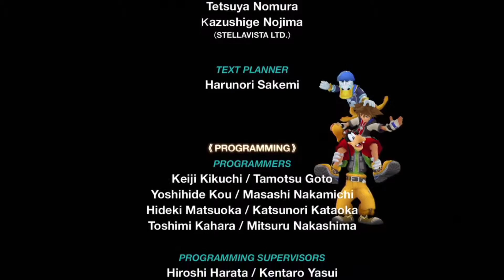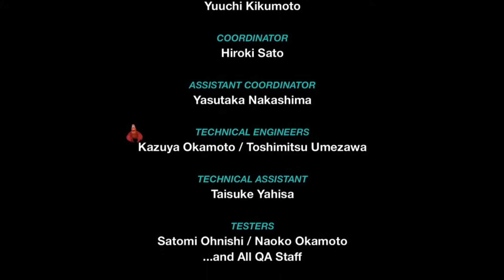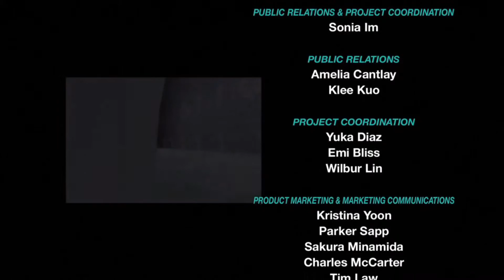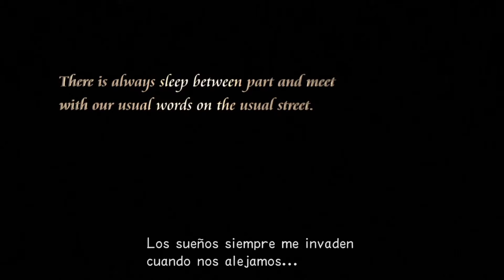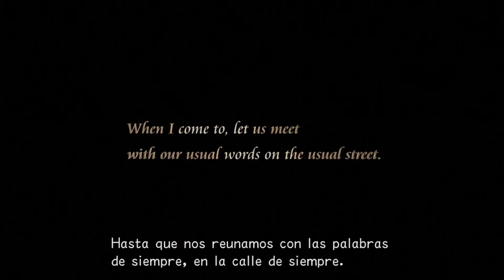Kingdom hearts RE:COM HD Remix walkthrough / Let's play Español - Parte 14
Kingdom hearts RE:COM HD Remix  Modo Sora walkthrough / Let's play Español
Parte 14 - BATALLA FINAL MARUXIA - ENDING
kingdom hearts RE:COM final mix
kingdom hearts 1.5 hd remix
kh 1.5 hd remix

Guia /gameplay comentado del Kingdom hearts RE:COM de ps2 remasterizado para ps3